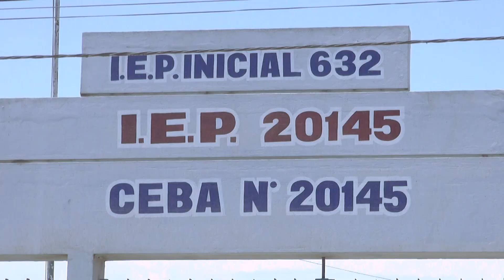GRL INSPECCIONA COLEGIOS EN CAÑETE Y ANUNCIA DAR PRIORIDAD A NUEVAS INFRAESTRUCTURAS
GOBIERNO REGIONAL DE LIMA INSPECCIONA COLEGIOS EN CAÑETE Y ANUNCIA DAR PRIORIDAD A NUEVAS INFRAESTRUCTURAS

 En la visita, acordaron unir esfuerzos con las comunidades educativas para priorizar el saneamiento físico legal del terreno e invertir en la obra

El gerente regional de Infraestructura, Juan Colp Espinoza, acompañado del consejero regional Roy Beltrán Gutiérrez, inspeccionaron tres instituciones educativas de la provincia de Cañete y constataron la necesidad de construir nuevas instalaciones para mejorar la calidad educativa.

Los locales escolares visitados fueron el colegio inicial n.° 323 del distrito de Mala, al igual que el n.° 626/21001 Zoilo Candela Sánchez y n.° 20145 de la localidad de Imperial.

En la reunión sostenida con cada comunidad educativa, se acordó unir esfuerzos y priorizar el saneamiento físico legal de los terrenos, a fin de hacer realidad la anhelada obra.

“Es un documento indispensable para iniciar los estudios de preinversión y, posteriormente, elaborar el expediente técnico. Como funcionarios públicos ofreceremos todas las facilidades y el apoyo necesario para agilizar este proceso”, señaló Colp Espinoza.

Al mismo tiempo, las autoridades regionales escucharon los pedidos de los directores y padres de familia, los cuales serán atendidos, toda vez que el gobernador regional Ricardo Chavarría tiene la voluntad de trabajar articuladamente por el bienestar de la niñez y educación de toda la región Lima.